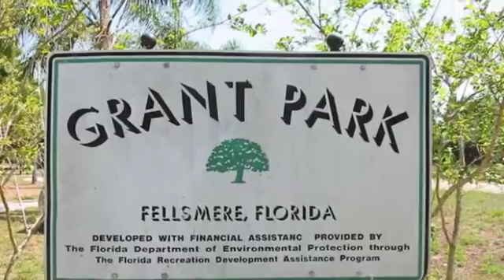Real estate for sale in Vero Beach Florida - MLS# 146006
Booker St - Lot 185 Blk
Vero Beach Florida 32960
MLS# 146006

MLS# 146006

80x110. Dead End - Booker St. Other Lots available